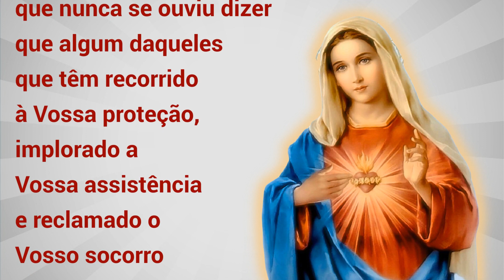24/10/2022 LEMBRAI-VOS Oração de São Bernardo a Nossa Senhora